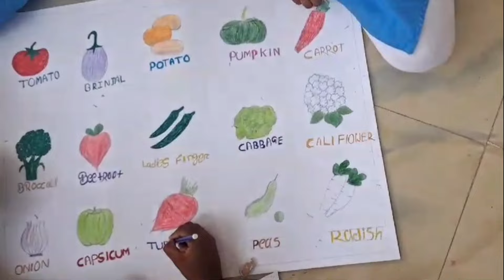Siksha Saptah Day 1 Fulkanlei Nodal High School